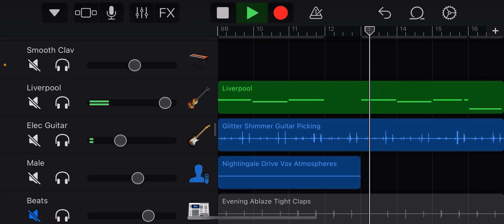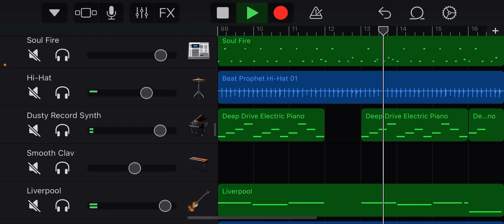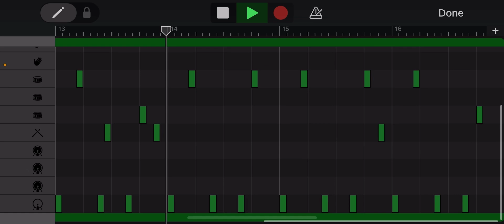R&B Chill Dancehall type beat short draft GarageBang iOS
Little small loop with random ideas but try in Dancehall type beat abit to make it a R&B vibe. Made with GarageBand iOS.just a small draft loop, really. 🤣🤣